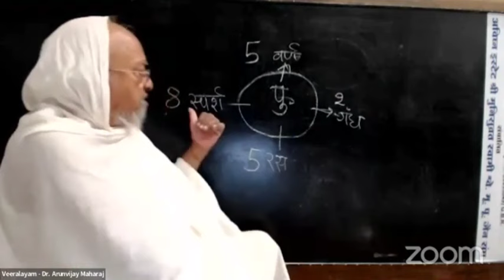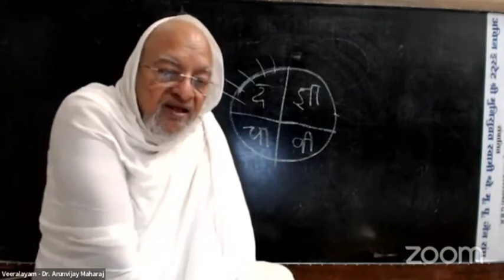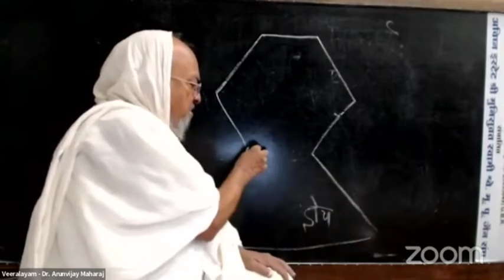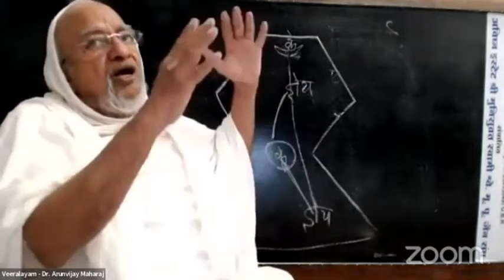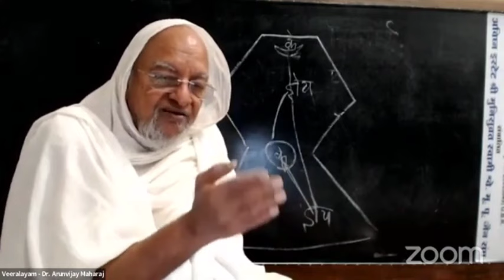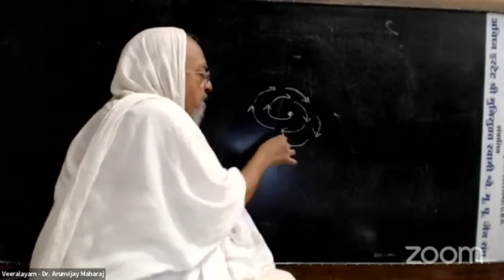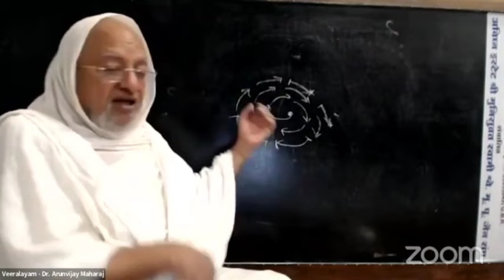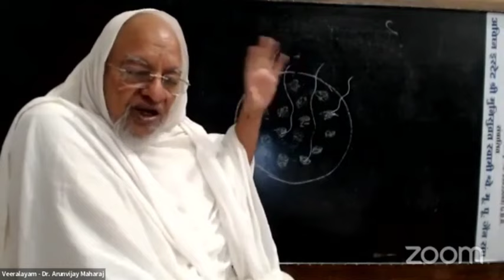Class#25 I द्रव्यानुयोग I Jain Physics & Metaphysics I Date: Jan 11, 2022